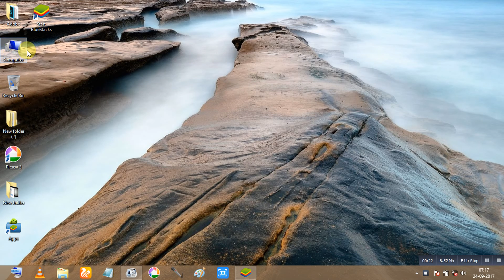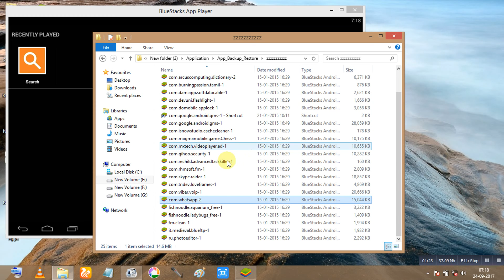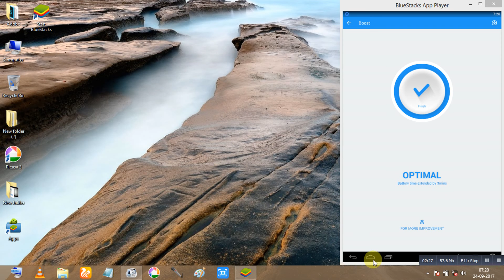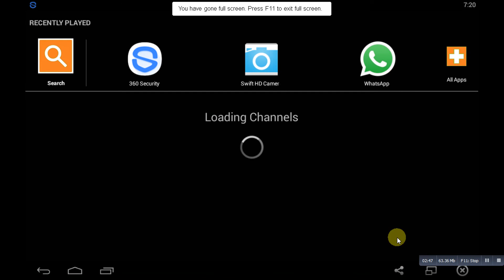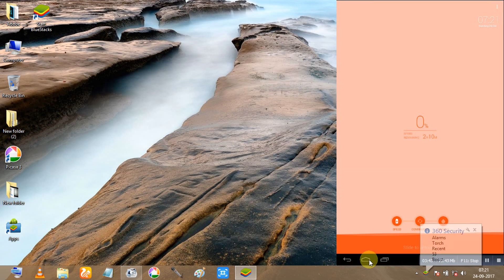how to mobile app use in pc or laptop-tamil manimarantech